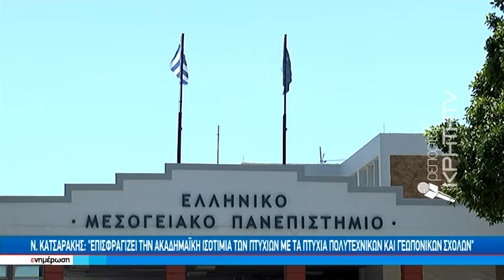Απονομή ενιαίο και αδιάσπαστο τίτλο σπουδών μεταπτυχιακού επιπέδου σε 3 τμήματα του ΕΛΜΕΠΑ